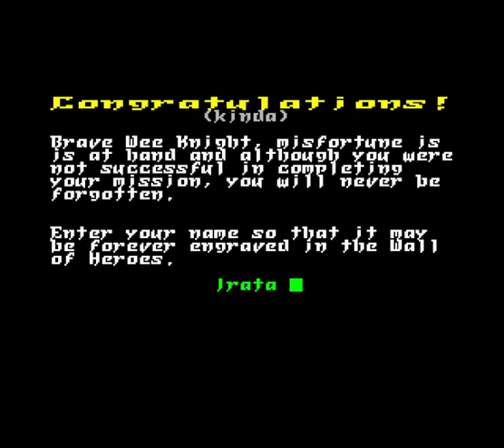Castle Escape (ZX Spectrum Next) - Collect the Gold, Escape the Castle!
Demonstration of Castle Escape game for the ZX Spectrum Next.